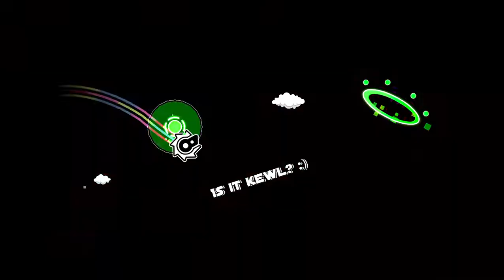The Seven Seas by Peton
not paying attention watching youtube while gaming